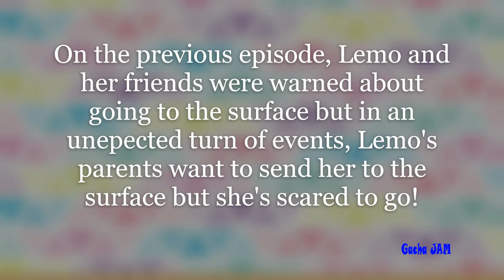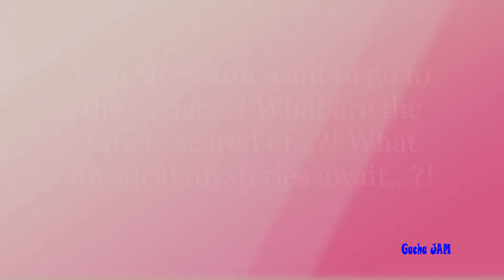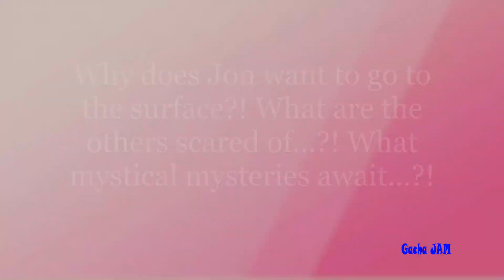My new friend the seahorse! | Mermaid and the gem 2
My new friend the seahorse! | Mermaid and the second gem